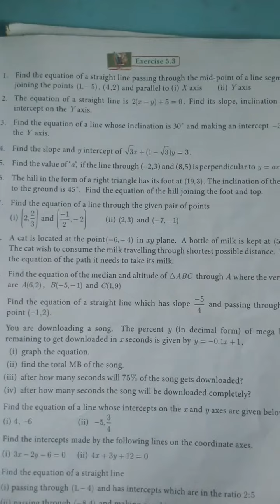10 th maths